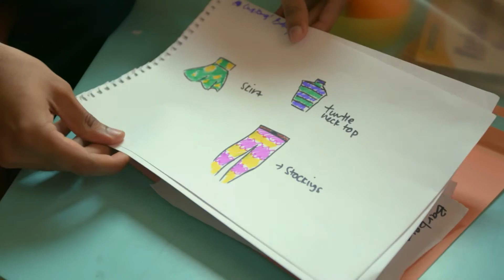Totally Totto | Rubina's Best Moments!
Isaac Ng has never been good in science, and gets bored in class easily. He wishes he could develop a passion for it, just like his scientist father. Little does he know he’s about to get what he wished for – in the form of Totto, a genius bunny who takes him on many fun and crazy adventures in science ! Totally Totto is a live action series with an adorable puppet and animation-filled segments that brings science to your fingertips.